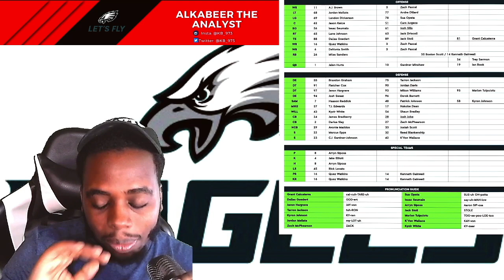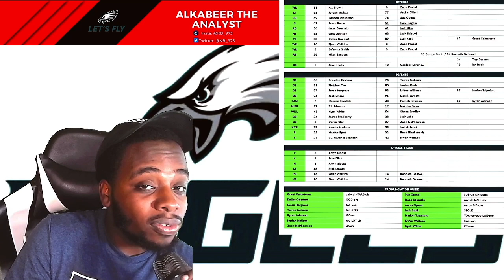Eagles news Howie Roseman REGRET the Jalen Reagor pick| Quez Watkins starting returner 🥶